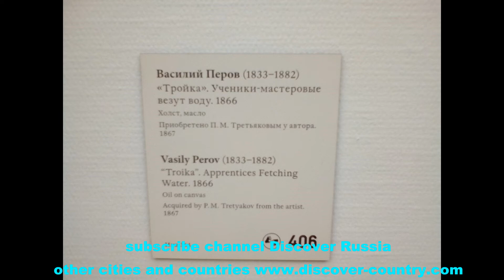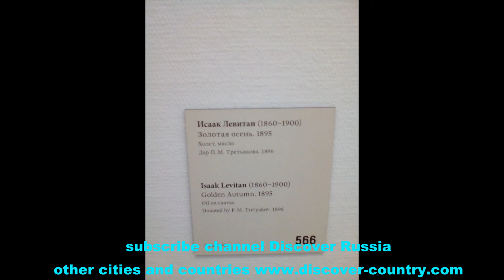Russia; Moscow city; Tretyakov Gallery; what is interesting to see to visit in Moscow; Photo; video